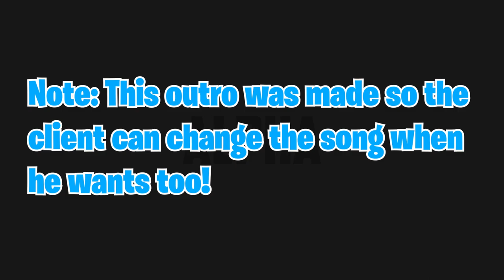[Outro] Ixmax By Wolfie| (Please order Im bored)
YOUTUBE IS BROKEN WON'T LET ME ADD A END SCREEN LOL
Client: Ixmax
Style: 2D intro
Song: Elephante - The In Between (ft. Anjulie)
Working Time: 2-3 hours
Font: Burbank
Next Client: ORDER PLEASE
Fun Fact: Iq Ball
KEY:
O= Overlay Intro
S=Simple Intro
A= Average Intro
QNA
How old are you?
Im 15
What do you use to make your videos?
Adobe After Effects/ Adobe Premiere pro
What do you use to make gfx?
I use Paint.Net, Adobe Photoshop, Adobe After Effects, and Blender to make gfx
Can I get some gfx?
As of March 12, 2019 I quit making Free GFX for people. I now only do it for friends
Are you good at anything?
Im a god at bedwars and thats pretty much it
I only sub if I like your content

*If you made it to the bottom you are amazing and I love you*